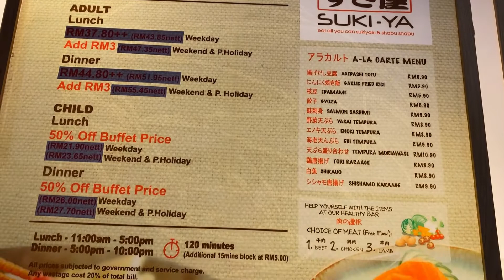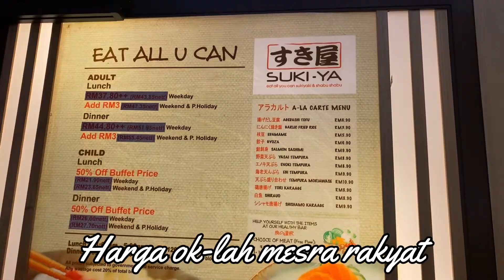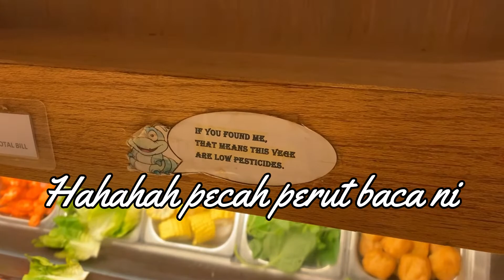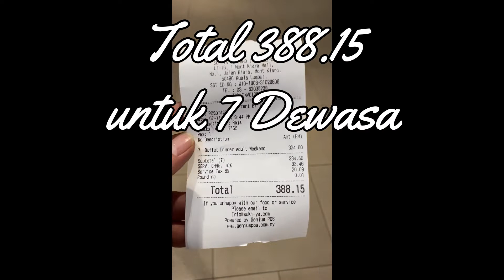Sukiya @ Mytown Cheras | Still Worth It in 2021 | Masih Berbaloi Tak | Food Review Vlog Pergi Makan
Nov 2021 Suki-Ya Mytown Cheras
lamb,chicken,beef buffet @Mytown Cheras

Thumbnail            - Canva
Microphone         - Rode Nt-Usb
Boom Arm           - Thronmax Zoom
Sound Editing      - Audacity
Video Recording - Iphone 11
                              - Dji OM4